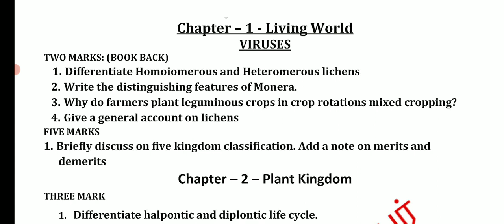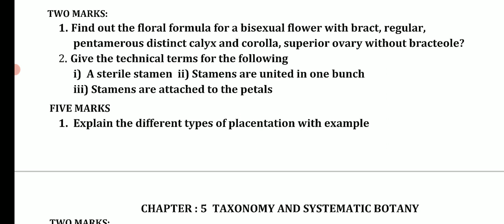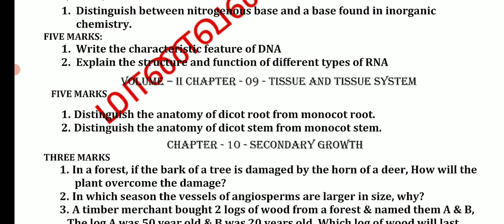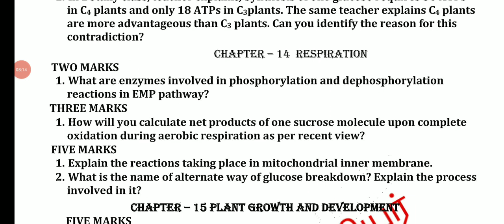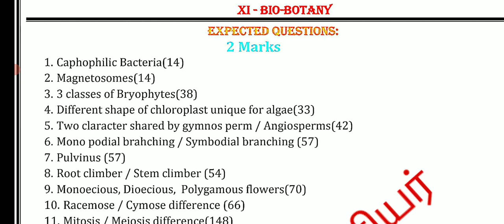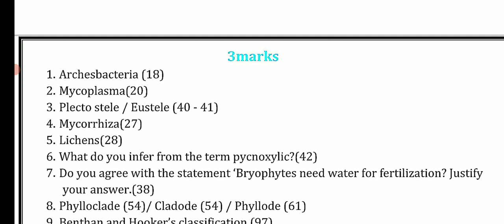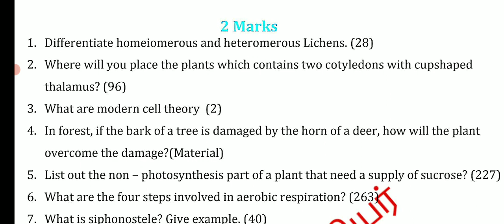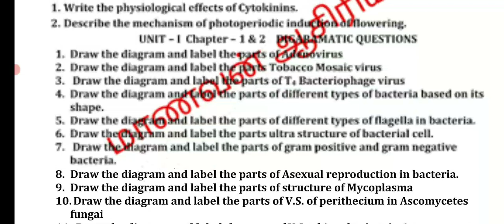11TH BIOLOGY PUBLIC EXAM MARCH-2023 IMPORTANTQUESTION BANK 11TH BIO-BOTANY & ZOOLOGY IMPORTANT2,3,5🔴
11TH BIOLOGY PUBLIC EXAM MARCH-2023 IMPORTANTQUESTION BANK 11TH BIO-BOTANY & ZOOLOGY IMPORTANT2,3,5🔴
11 ஆம் வகுப்பு மாணவர்கள் Whats app Gruop la join பண்ணுங்க பொதுத்தேர்வில் அதிக மதிப்பெண் தேர்ச்சி பெற முக்கியமான வழிகாட்டுதல் வழங்கப்படும்.